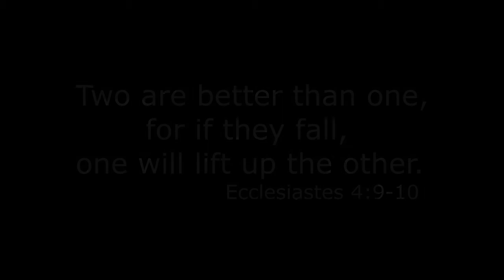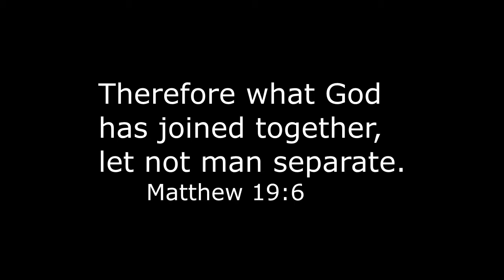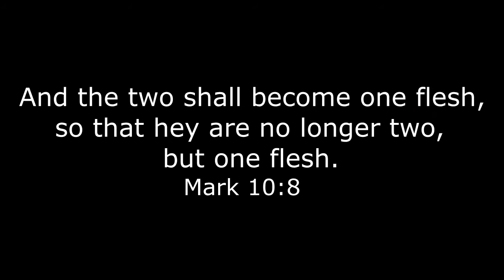Marshall's Wedding 2016